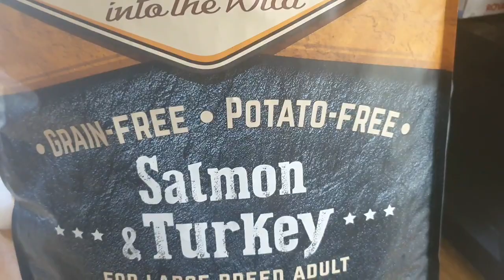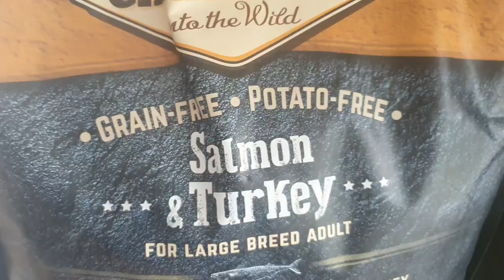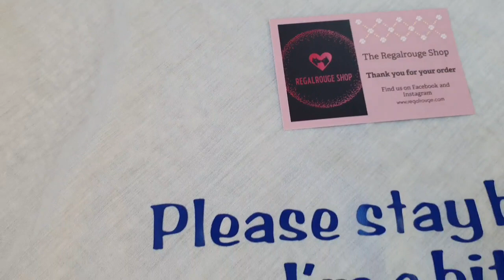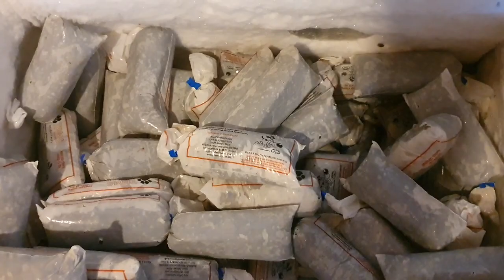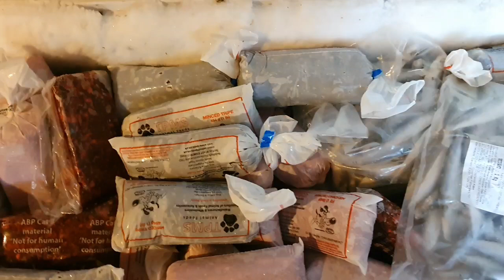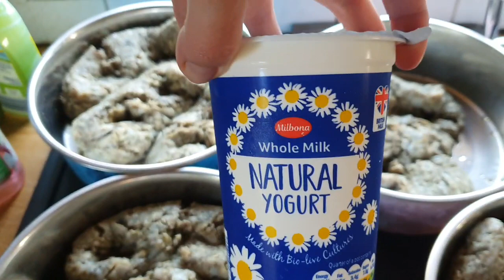A Full Days Feeding at Regalrouge Dogue de Bordeaux and French Bulldogs